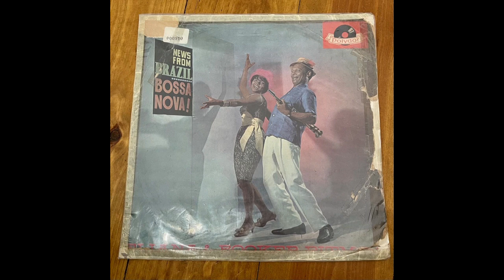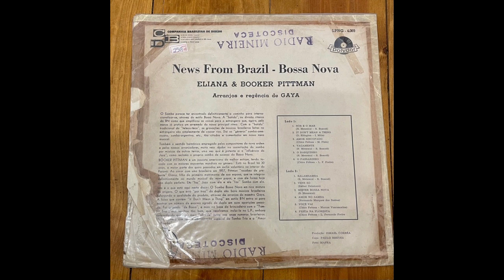Eliana Pittman & Booker Pittman ‎/ News From Brazil - Bossa Nova / 1963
Eliana Pittman & Booker Pittman ‎– News From Brazil - Bossa Nova
Label: Polydor ‎– LPNG-4.069
Format: Vinyl, LP, Album
Country: Brazil
Released: 1963

A1 Nós E O Mar
A2 It Don't Mean A Thing
A3 Amor Sincopado
A4 Vagamente
A5 O Barquinho
A6 O Passarinho
B1 Balamsamba
B2 Vens Só
B3 Mister Bossa Nova
B4 Amor No Samba
B5 Você Vai
B6 Festa Na Floresta
Companies, etc.
Manufactured By – Companhia Brasileira De Discos
Credits
Accompanied By – Tamba Trio
Arranged By, Conductor – Maestro Gaya*
Cover – Paulo Breves
Photography By – Mafra
Producer – Ismael Corrêa